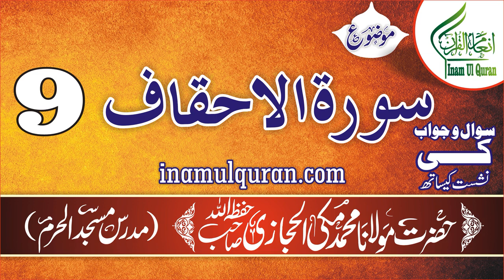Surat-ul-Ahqaf-9 (tafseer ibn kaseer) by Maulana Muhammad Makki al Hijazi